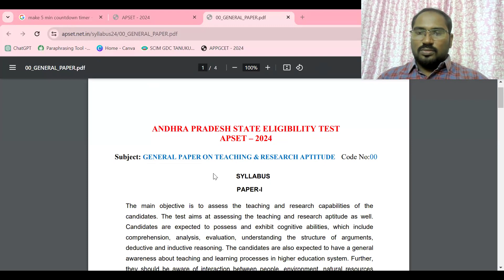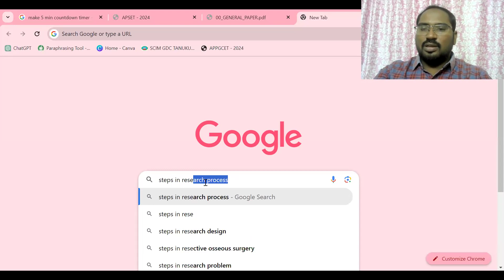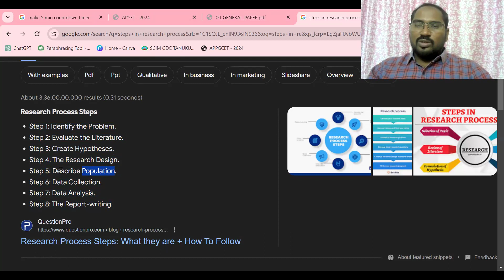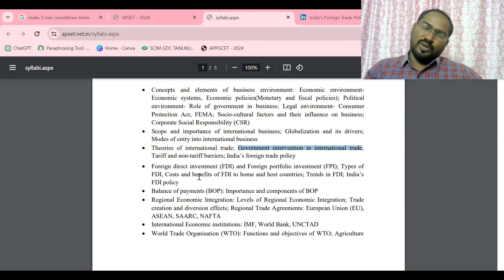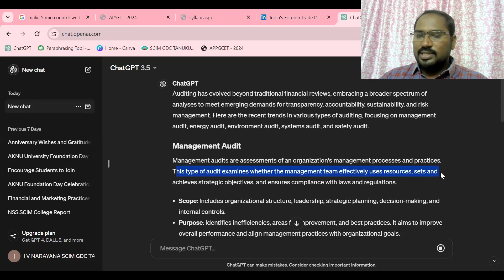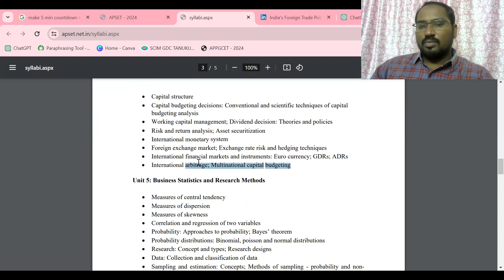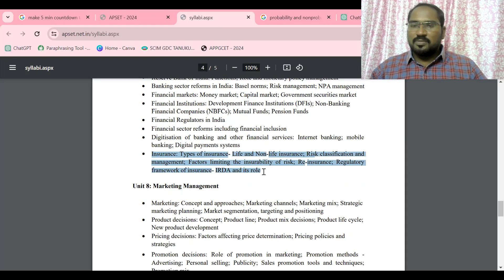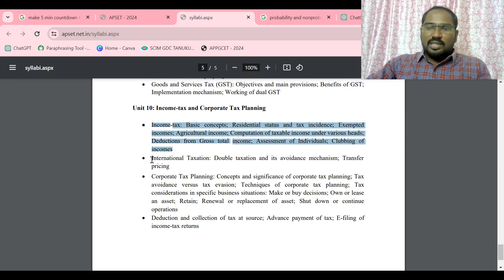AP SET Total Syllabus Quick Recap & Do's and Don'ts in Examination By Dr.I.V.Narayana (CE4CE)